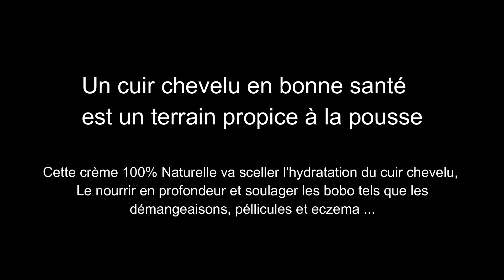Pommade 100% Naturelle fait maison pour faire pousser les Cheveux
Coucou ce beurre contient des herbes et huiles restauratrices du cuir chevelu pour une pousse plus saine et optimale ;)